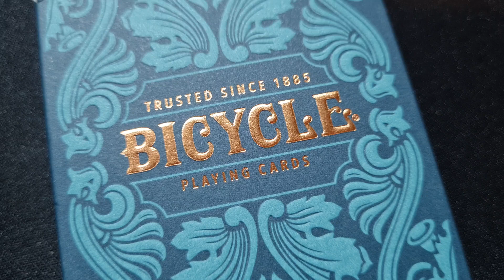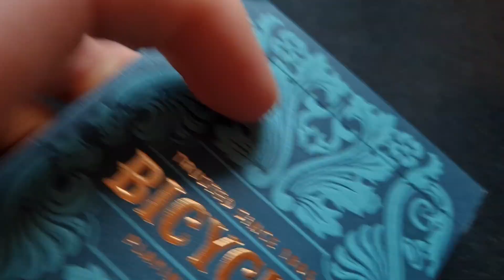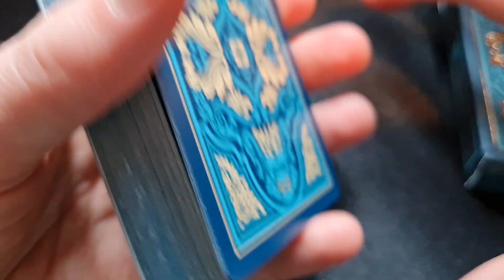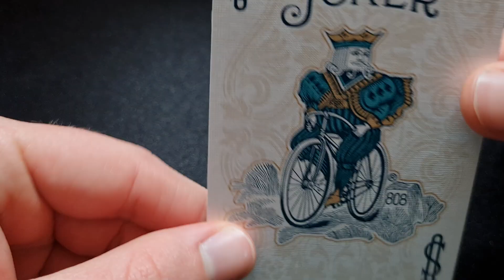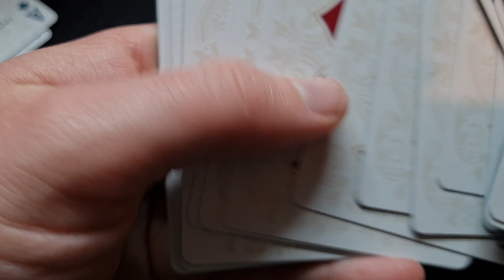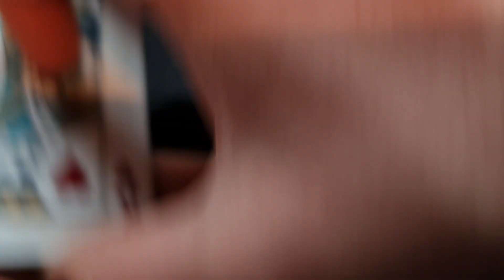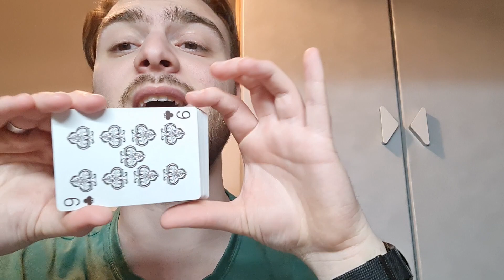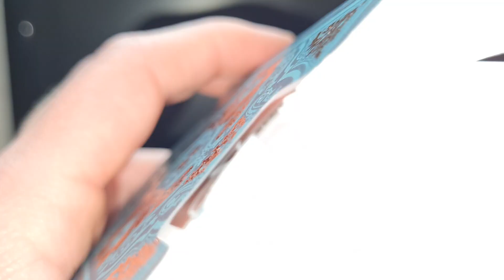Bicycle Sea King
Bicicletta re del mare.
Maina fa scarpe didici.